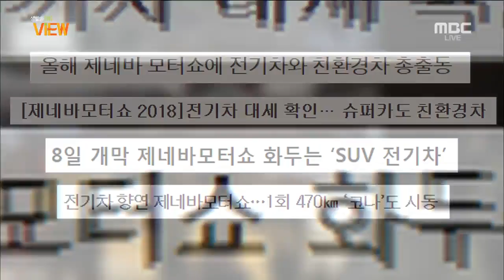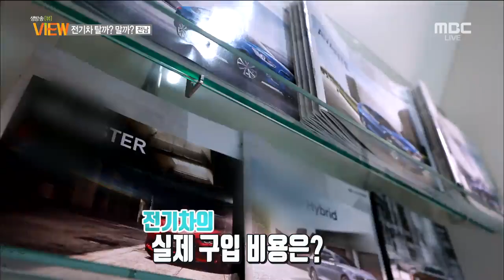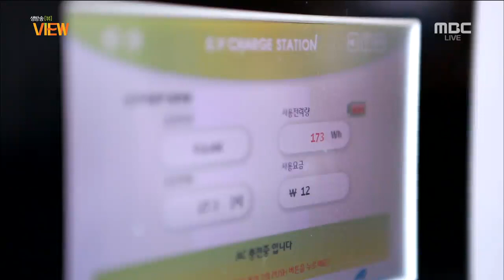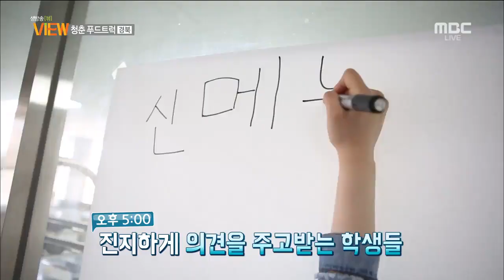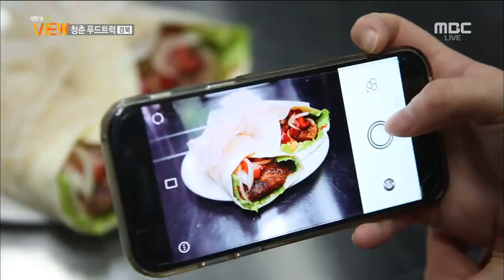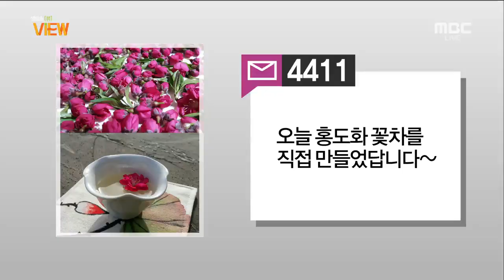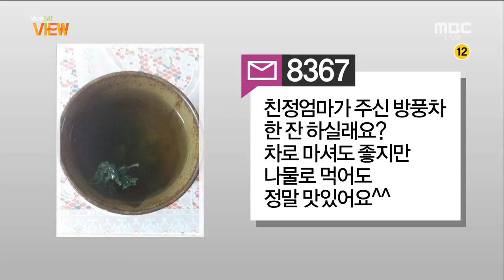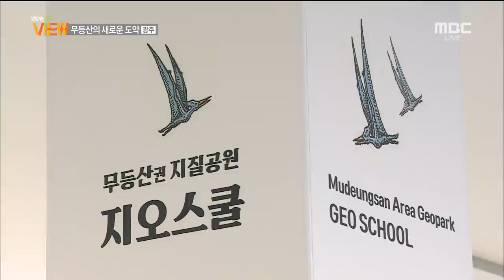[전북] 꽃, 마이 웨이 外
[생방송 View]   전주MBC 2018년 4월 18일